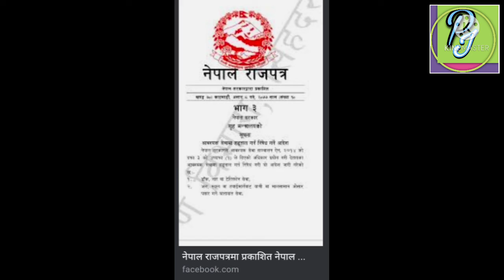अब नेपालमा you tube channel दर्ता गर्नुपर्ने र channel सञ्चालन् गर्न 5 लाख तिर्नुपर्ने जानकारी ।